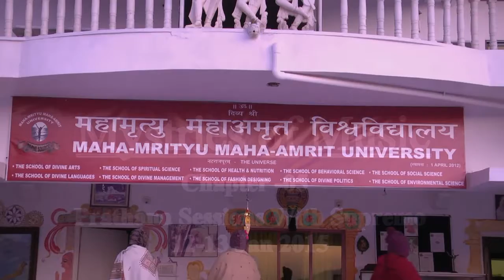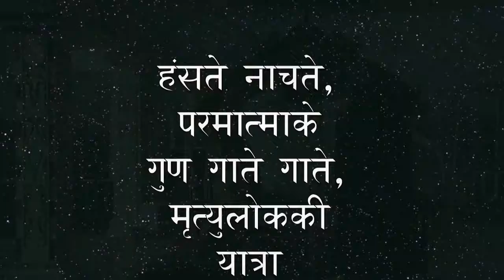Mysteries of Music Chapter - 05 By Swami Himanshu